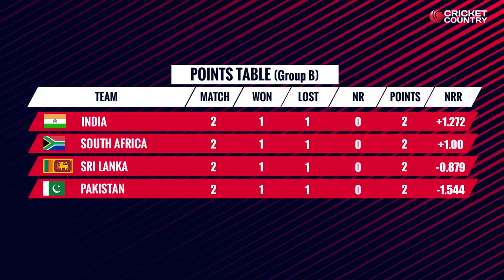Bangladesh vs New Zealand, ICC Champions Trophy 2017, Match 9 at Cardiff, Video review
New Zealand failed to defend 266 against Bangladesh in Match 9 of ICC Champions Trophy 2017